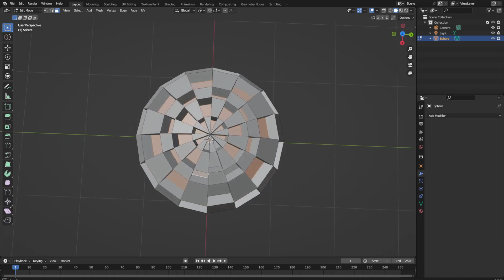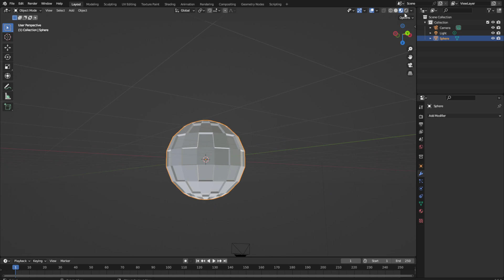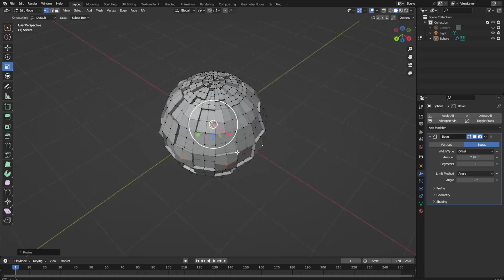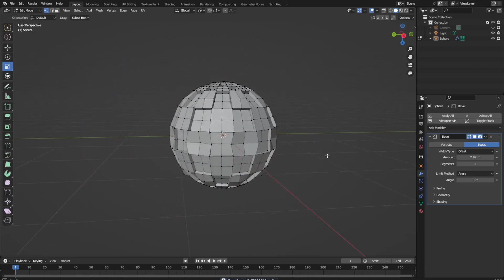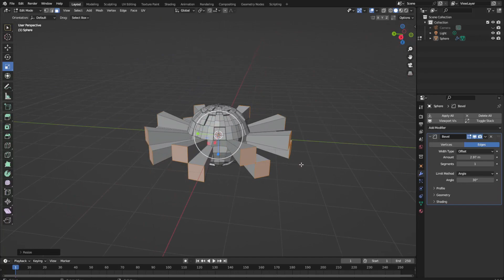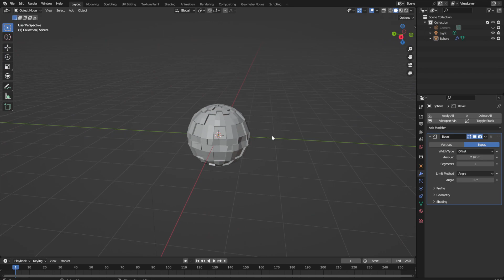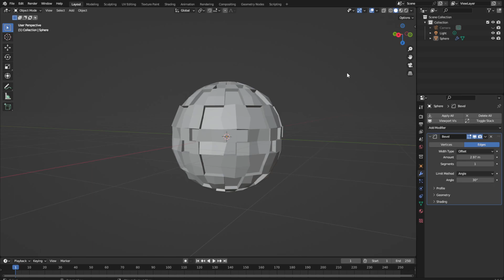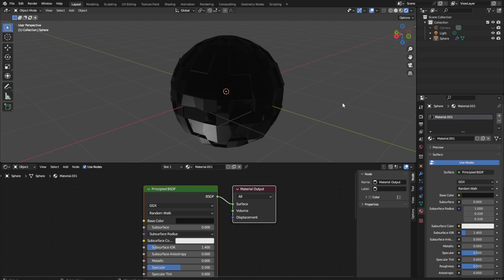Designing a ball for 3d printing soft material